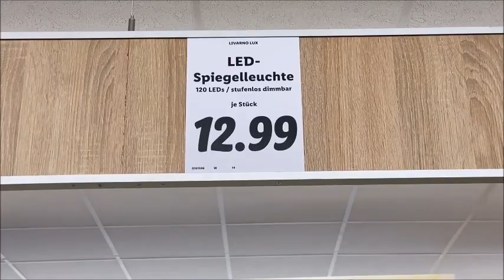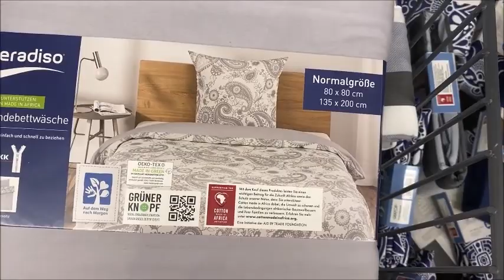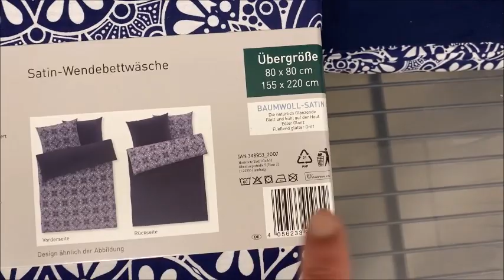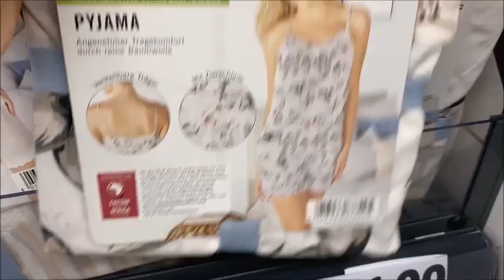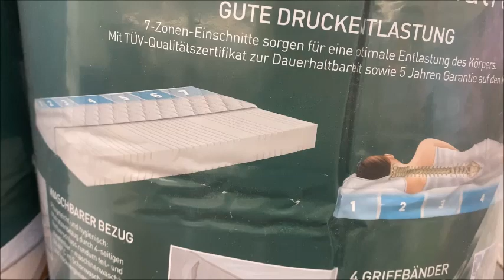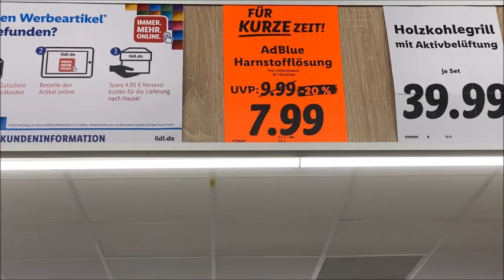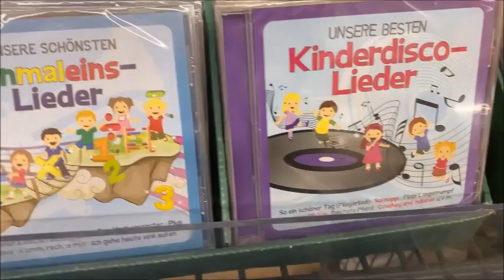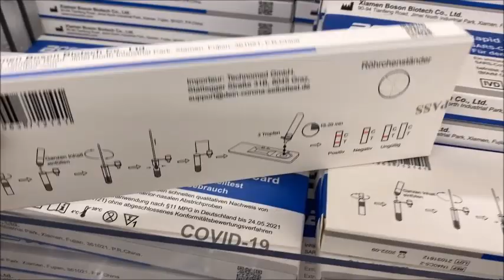☺️☺️Lidl 6 4 2021جديد ليدل لهذا اليوم أغطية السرير🛏🛏 راقية و خزانات🤩🤩 روعة😍😍